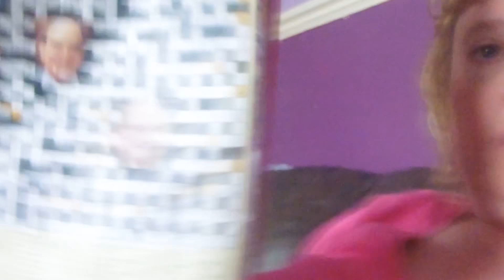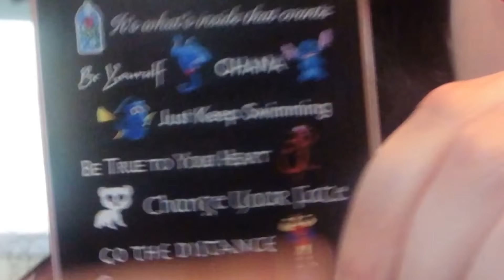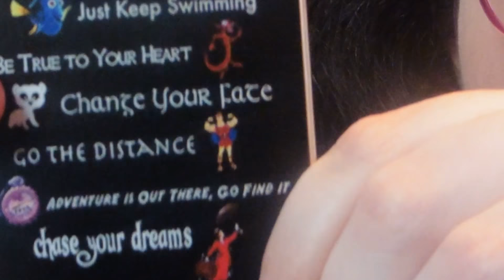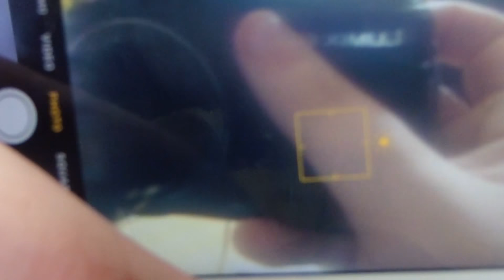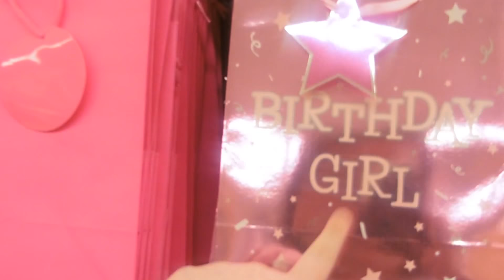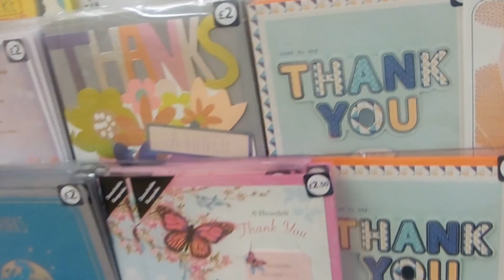Weekly Vlog #51 Provisional License Came and More New Makeup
Amazon Products Mentioned:
Disney Phone Case
Flamingo Coaster
Flamingo Mug
Unicorn BFF Necklaces

Hey Guys!!

Without you guys I wouldn't be doing what I love and that's to share my life with you!

Bye Guys!!